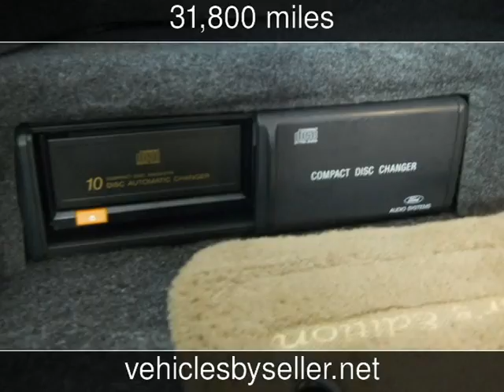1998 Lincoln Mark VIII LSC Used Cars - Omaha,Nebraska - 2016-10-02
See more details about this used car This 1998 Lincoln Mark VIII LSC with 31,800 miles is for sale at Vehicles by Seller.